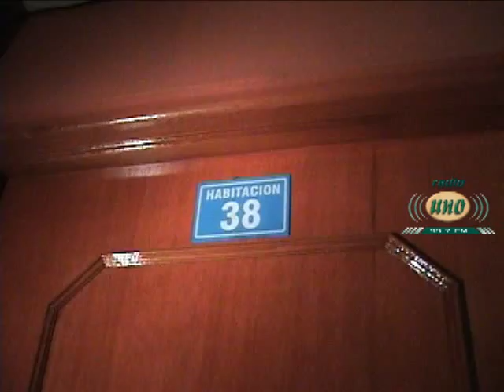RADIO UNO - DAMA DE COMPAÑÍA FUE ESTRANGULADA POR PARROQUIANO SIN DINERO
El jefe regional de la Policía Nacional en Tacna, Coronel PNP Eduardo Granda Monroy, dio detalles acerca del asesinato de Raquel Coaguila Casani (21), quien fue hallada sin vida el domingo pasado, dentro de la habitación Nro. 38 del hostal residencial "Uruguay".

Según la versión inicial que recogió la policía del capturado asesino, Luis Miguel Flores Caso (23), la mujer fue golpeada y luego estrangulada con su propia blusa, ya que su verdugo no contaba con el suficiente dinero para costear los servicios sexuales que requería la fémina.